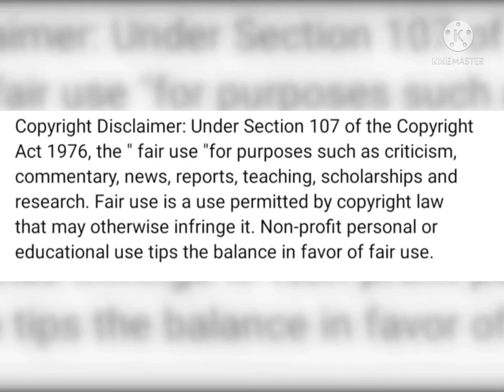Valimai Official Trailer Reaction